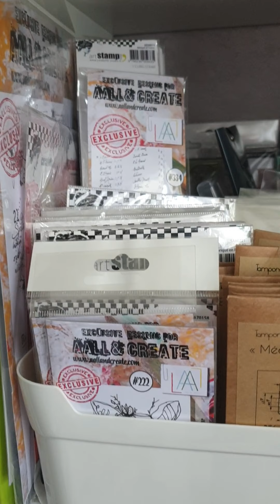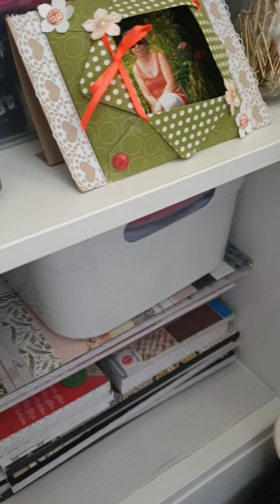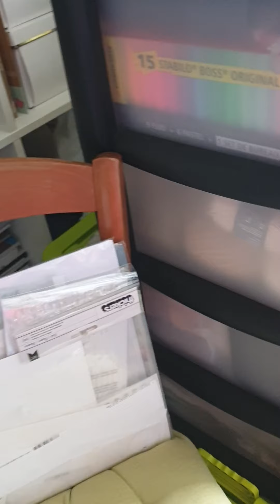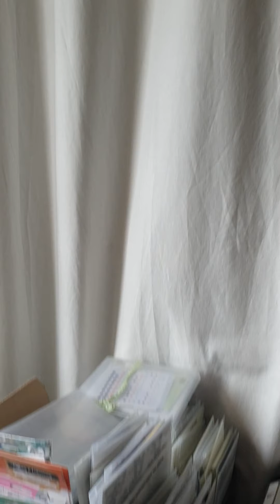petit tour de ma scraproom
voici ma scraproom  en détail
bien que je n'ais pas  montrée en petits détails
À  BIENTÔT